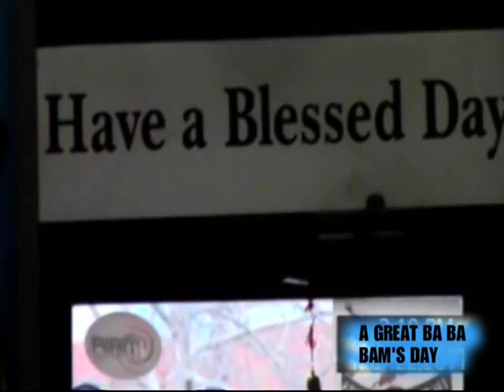A GREAT BA BA BAM'S DAY